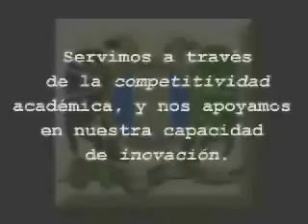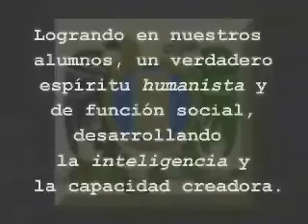Tepantlalo_En vivo_06-08-09_Reyna Zapata_La manifestación inconciente de la obra artística_4 de 7